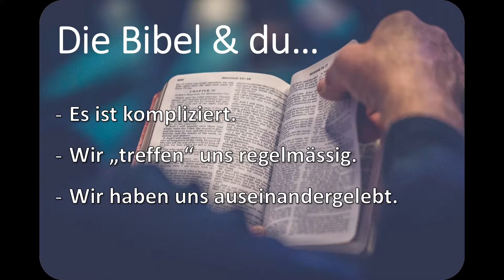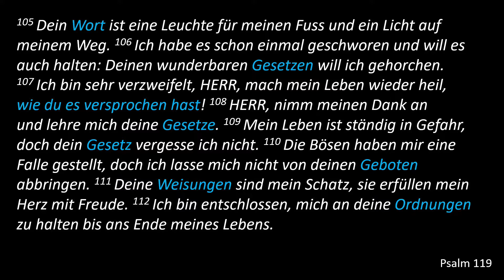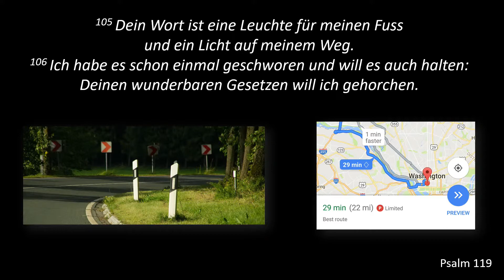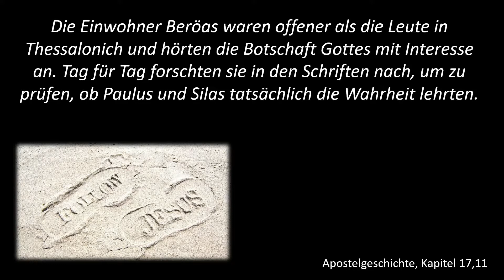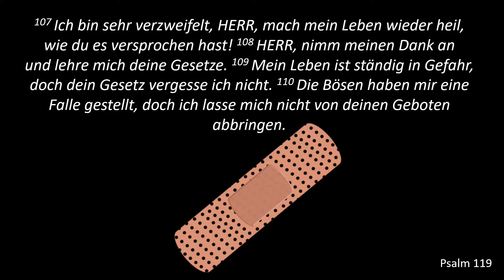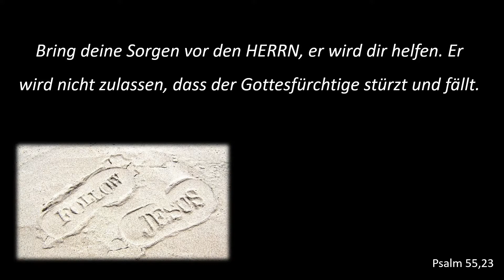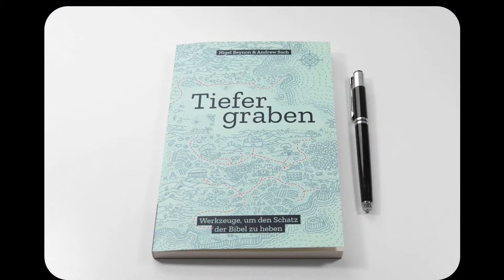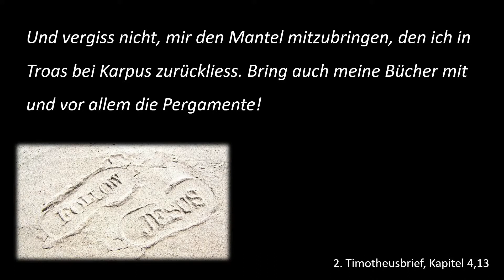Gottes Worten folgen | Marcel Eversberg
Titel der Predigt: Gottes Worten folgen
Prediger: Marcel Eversberg